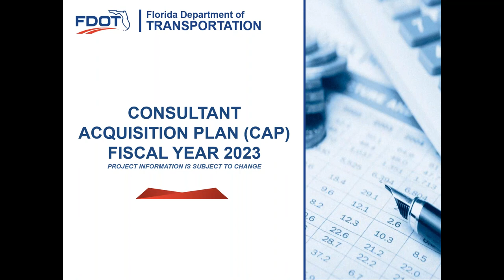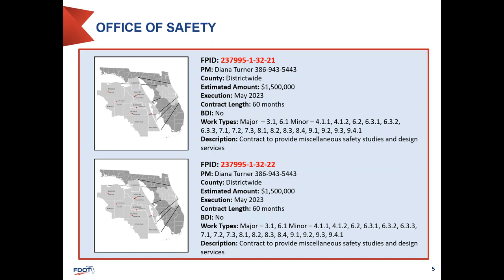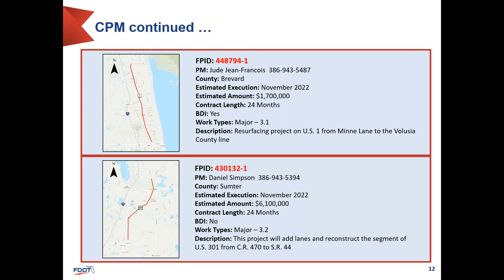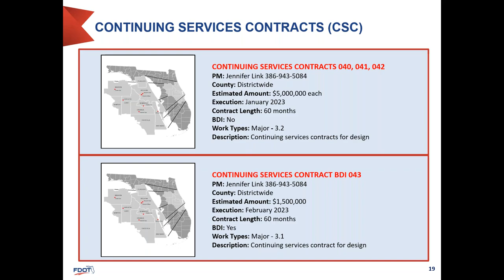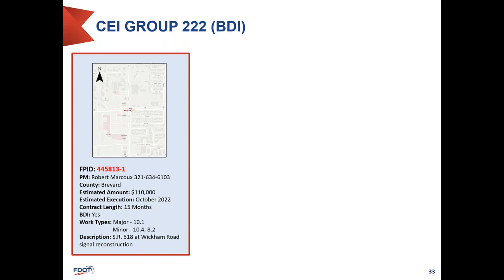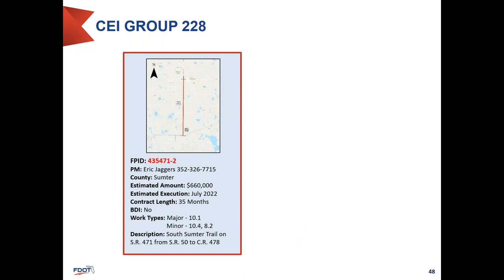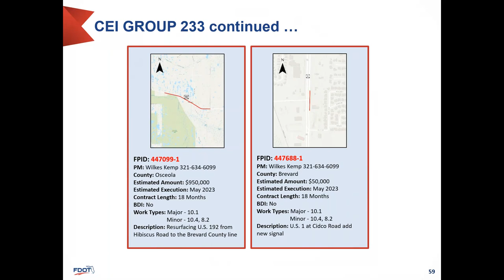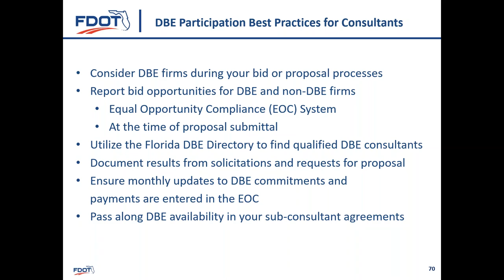FY 2023 CAP Presentation Video